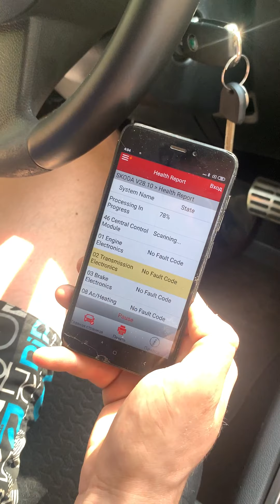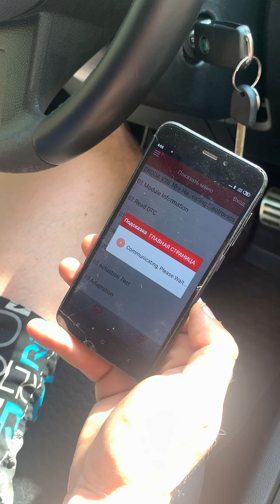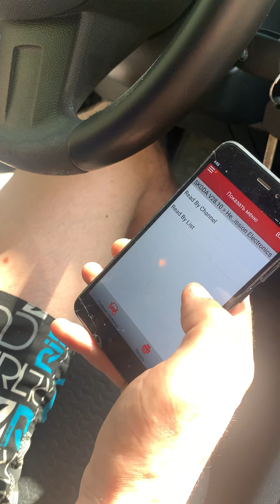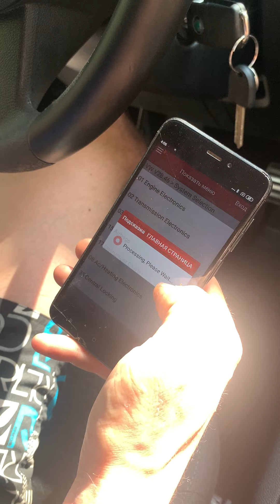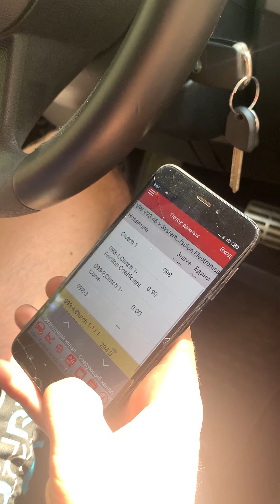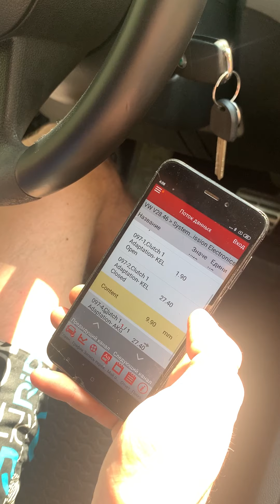Диагностика Skoda Yeti